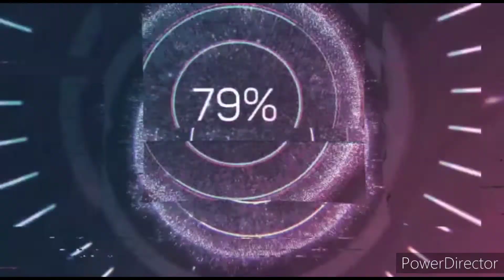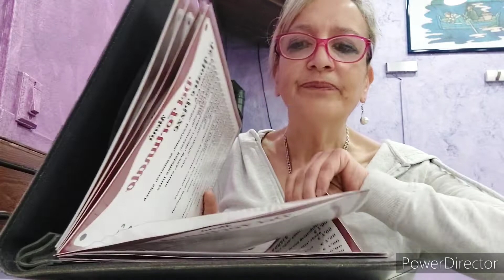DEGUSTAZIONE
Guardatelo tutto...poi scrivete nei commenti 🤣😅🤣🤣